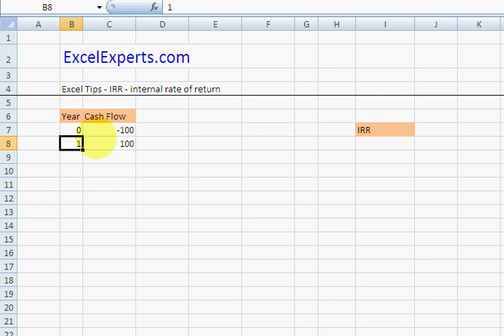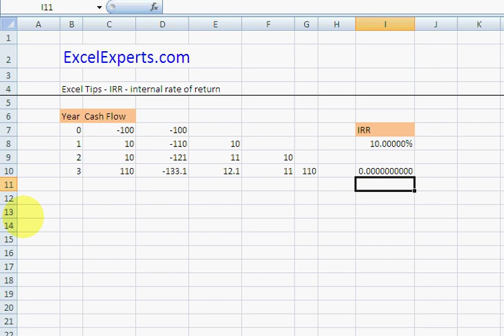ExcelExperts.com - Excel Tips IRR internal rate of return